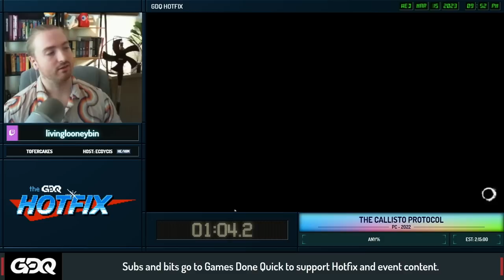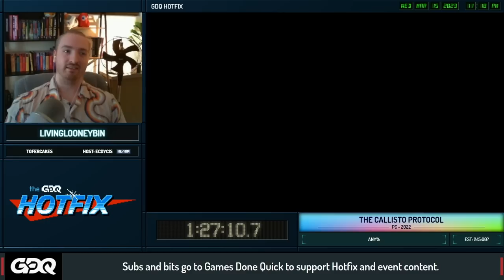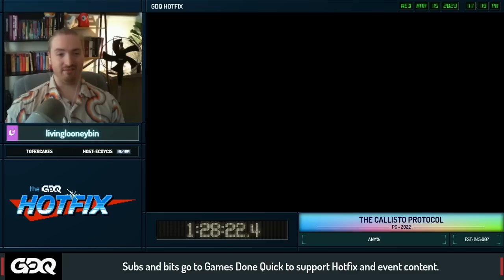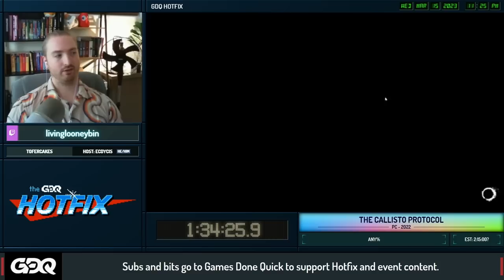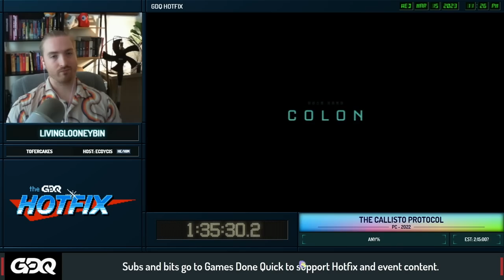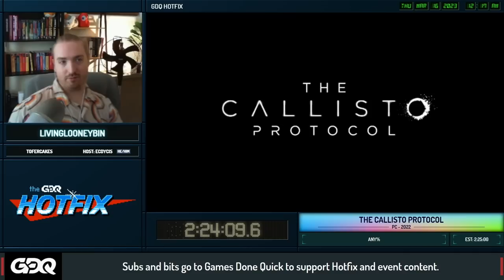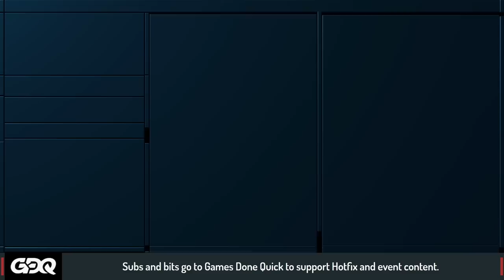Speedruns From the Crypt - Space Horror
Speedruns From the Crypt is a show filled with horror as we take you through a block of some of our scariest speedruns! Join us every other Wednesday night, at 10pm EST, we promise not to be TOO scary for you.  This episode was aired on March 15th, 2023.

The Callisto Protocol starts at: 1:41
Dead Space (2023) starts at 2:30:16